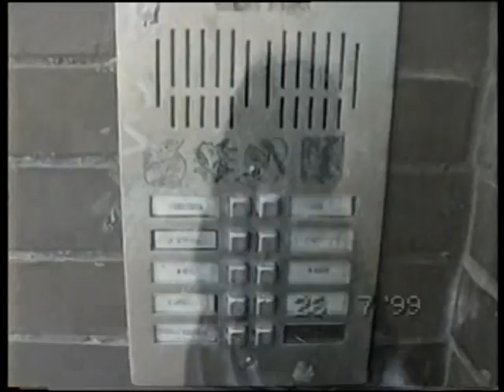Suban & Jan Vikke - Nørrebro 1999